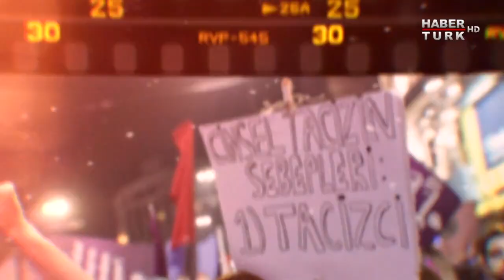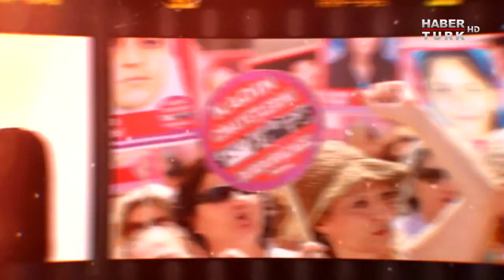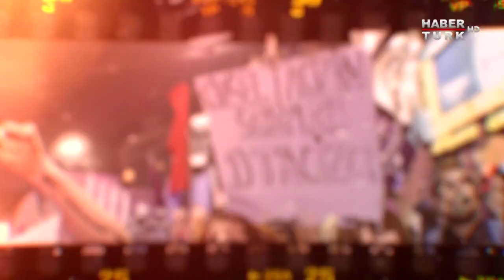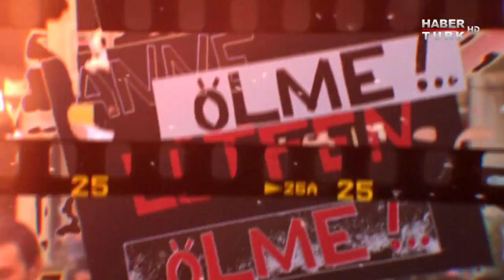Türkiye'nin Nabzı - 26 Ağustos 2019 (İstanbul Sözleşmesi'ne kim, neden karşı çıkıyor?)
Didem Arslan Yılmaz, Türkiye’nin Nabzı’nda siyasetin ve sosyal hayatın sıcak gündemini masaya yatırıyor. Kadın cinayetlerini, kadına yönelik şiddeti ve toplumdaki kadın algısını kadınlar Türkiye’nin Nabzı’nda konuşuyor.

-  Kadın cinayetlerinin önüne geçebilmek için hangi hukuki ve siyasi adımlar atılmalı?
-  Toplumsal cinsiyet eşitsizliğini ortadan kaldırmak için neler yapılmalı?
-  İstanbul Sözleşmesi neden tartışma konusu?
-  Toplumdaki kadın algısını doğru biçimde inşa etmek için eğitimden medyaya, Diyanet’ten siyasete kime, ne görev düşüyor?

     Didem Arslan Yılmaz soruyor; AK Parti 23. Dönem Milletvekili Prof.Dr. Aşkın Asan, CHP Parti Meclisi Üyesi Prof. Dr. Gaye Usluer, Türkiye İş Kadınları Derneği Başkanı Nilüfer Bulut, Hukukçular Kezban Hatemi, Selin Nakıpoğlu ve Gazeteci Nihal Bengisu Karaca Türkiye'nin Nabzı'nda yanıtlıyor.